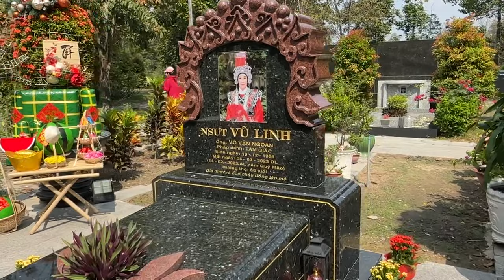Buổi Trưa Khán Giả Về Viếng Mộ Chú Đông "Anh Em ở mộ Ngăn Cản Anh áo vàng Gấp"